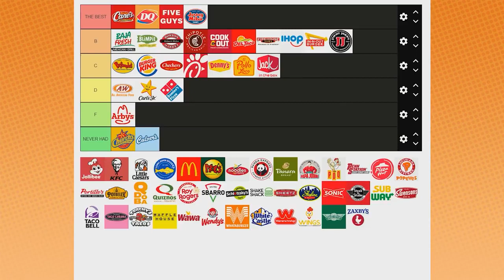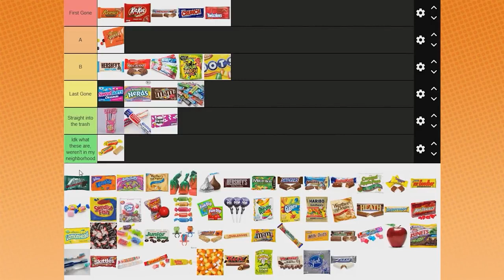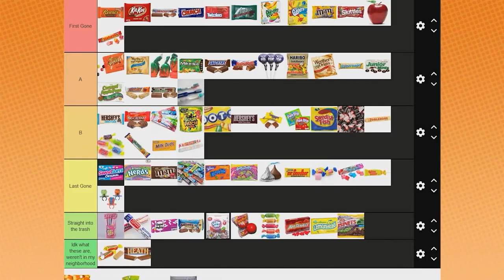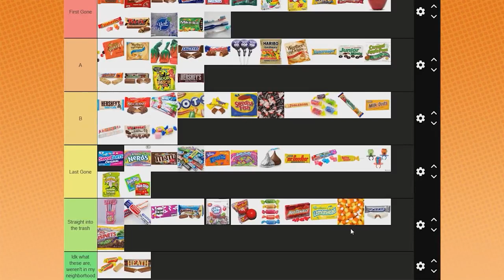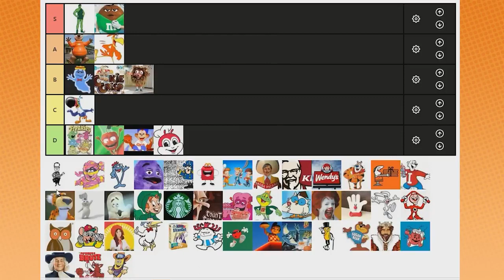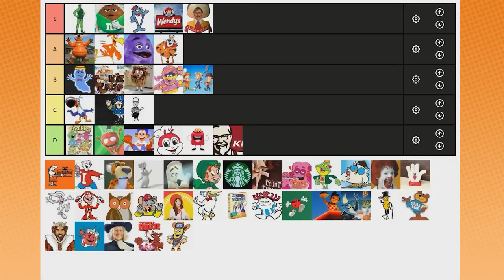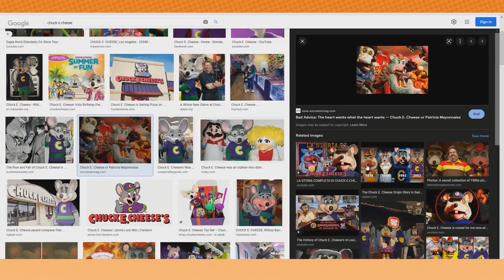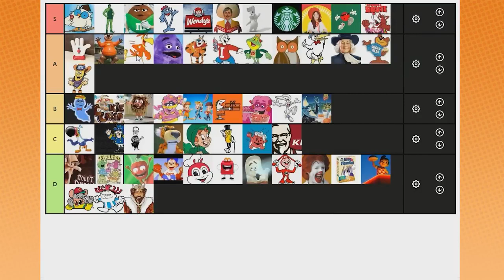game grumps : tier list's : sleep